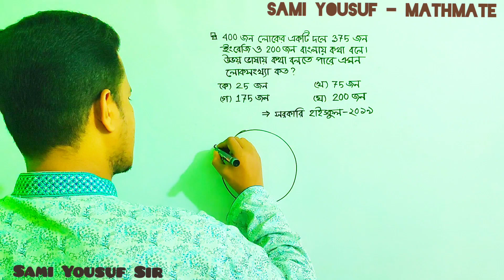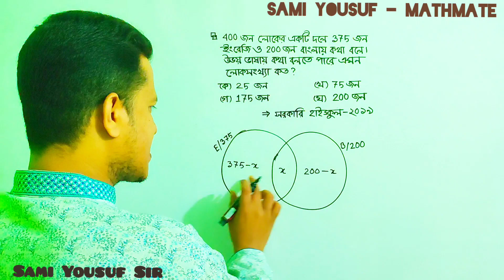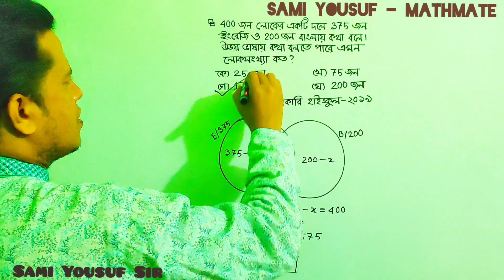সেট (ভেনচিত্রের সাহায্যে)||Set with Venn Diagram||Class9-10||BCS & All Other Job Preparation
✪সেট [ভেনচিত্রের সাহায্যে]
✪৯ম-১০ম শ্রেণি [এসএসসি লেভেল]
✪বিসিএস ও অন্যান্য সকল চাকরির প্রস্তুতি
✪Set with Venn Diagram
✪Class9-10 [SSC Level]
✪BCS & All Other Job Preparation